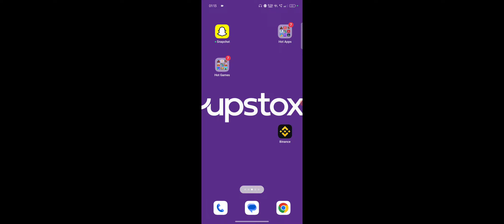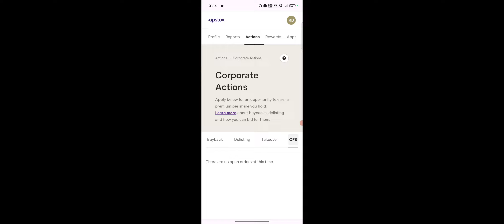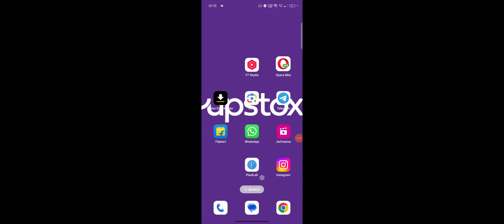Upstox Me OFS Apply Kaise Kare, How To Apply OFS On Upstox